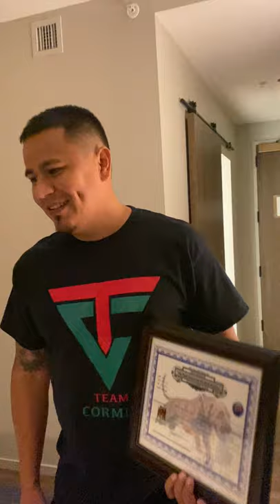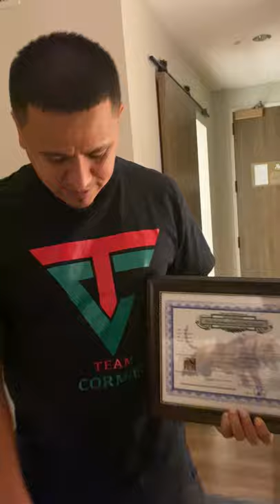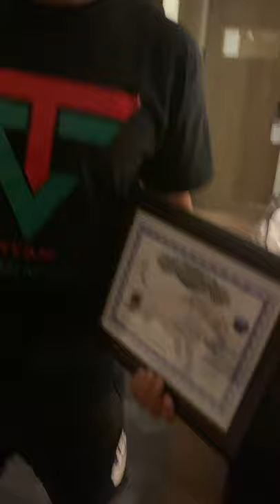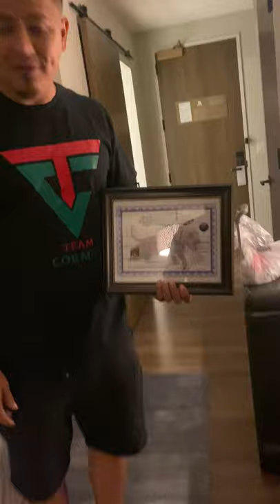The Real Pitbull, “American Pit Bull Terrier”. The Holly grail of the “American Pit Bull Terrier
The Real Pitbull, “American Pit Bull Terrier”.  The Holly grail of the “American Pit Bull Terrier ” After all ,that is what you are looking for ONLY THE BEST.   Also the MOST accurate information on the breed APBT TODAY.   The most merited family of Real American Pit Bull Terriers .  As you read you see the pictures, and videos , it will be come clear why some people call us, the holly-grail of the “American Pit Bull Terrier”.  I wish there was something like this back in 1994 when I was starting my quest for the “Ultimate Pitbull”.

“American Pit Bull Terrier” – Ace Gr Ch Siega The Great
I would have enjoyed these great dogs right away.   That is what you get here, you save your time, you save money ,and start enjoying the best of the best.  In other to develop  these dogs we worked hard in the areas of culture , genetics, inner-core.  A long process  that required to travel around the world a few times.   As you get to notice I am in love with the breed and the competitiveness of it.Therefore there is only one way to own the ” American Pit Bull Terrier”  and is to own the best.That is the main reason why I decided to “sale Pitbull puppies” and to put this website in place.  For over a decade people seen my dogs in magazines and books and they were never available to the public.

1000s of people and 100s of breeders would asked me  for my dogs, I always said no.  I knew that breeders and their standards destroyed the breed in every way.
Chico Lopez